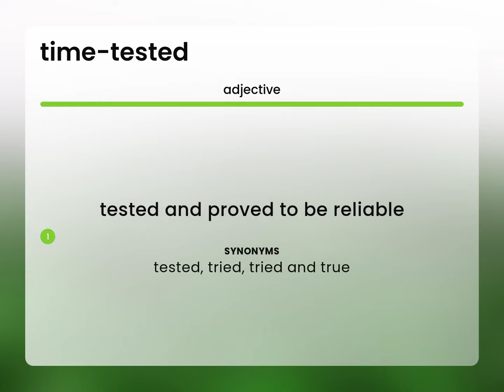Time-tested | definition of TIME-TESTED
What does TIME-TESTED mean?

Susan Miller (2023, March 10.) What is Time-tested?